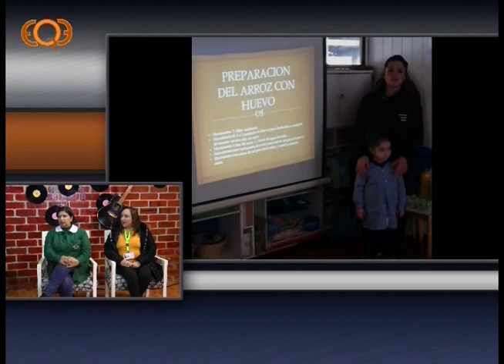¿En Qué Estamos? 05/08/2019 Jardín Las Rosas